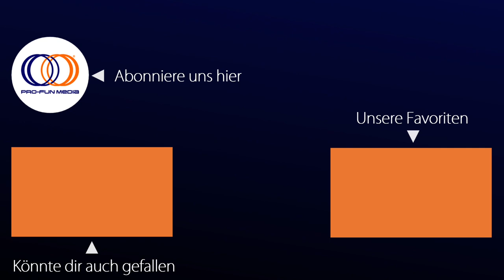HOOKED - Offizieller deutscher Trailer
Ein Film von Max Emerson.

Erhältlich auf DVD & digital. Mehr Infos

Die obdachlosen Teenager Jack (Conor Donnally) und Tom (Sean Ormond) sind ein Paar und sehr vertraut miteinander. Der 18-jährige Jack verdingt sich als Prostituierter. Aufgeweckt und impulsiv gerät er immer wieder an rücksichtslose und brutale Freier, die es darauf anlegen, den Jugendlichen zu erniedrigen.

Da trifft Jack zufällig Matt (Jared Sandler), einen verheirateten Mann, der sich seine Homosexualität noch nicht eingestanden hat. Er nimmt Jack mit nach Miami und will ihm dort ein besseres Leben verschaffen.

Festivalteilnahmen (Auswahl):

- Inside Out - Toronto LGBT Filmfestival
- NewFest - New York's LGBT Filmfestival
- Filmfest homochrom

Pressestimmen:

''Social Media Star, Model und Schauspieler Max Emerson hat sich für sein Spielfilm-Debüt mutig des drängenden Themas obdachloser LGBT-Jugendlicher angenommen. Die unbestreitbare Chemie zwischen den beiden jungen Hauptdarstellern macht den Film zudem äußerst überzeugend.'' queerguru.com

''Das Überraschendste ist, dass es sich trotz seines grimmigen Themas um einen häufig lustigen Film handelt, der an die frühen Filme des Regisseurs Greg Araki erinnert. Alles andere als perfekt, aber von Anfang bis Ende begeisternd.'' gay-themed-films.com

''Mit Hilfe seiner Social Media Kampagne finanziert und dem Ziel, einen Film über obdachlose Jugendliche zu drehen und 50% der Gewinne an LGBTQ Obdachlosenheime zu spenden. Der ziemlich beeindruckende Film nimmt uns mit auf eine unterhaltsame und spannende Reise zu einem wichtigen Thema.'' entertainment-focus.com

Spielfilm, Romantik-Drama, Produktionsland: USA
Darsteller: Conor Donnally, Sean Ormond, Terrance Murphy, Jared Sandler, Katie McClellan, Laura Austin, Steve Hayes, Connie Flemming